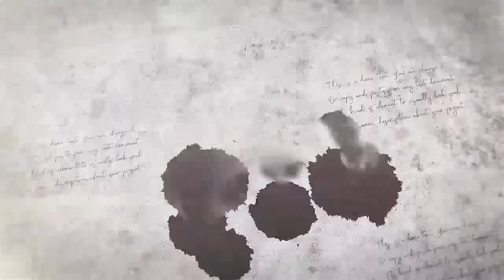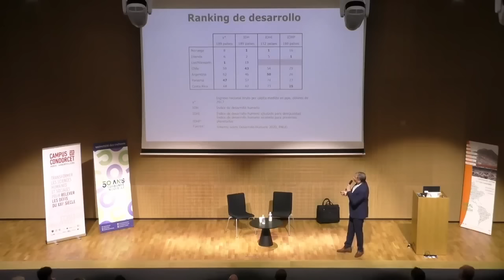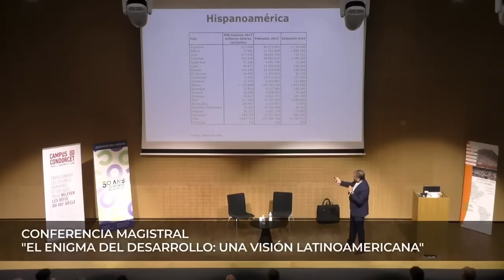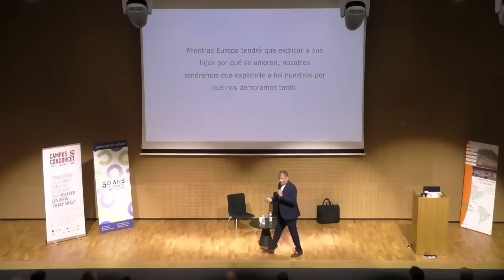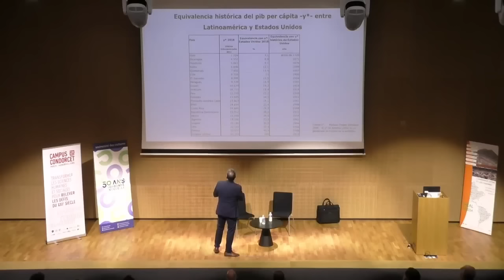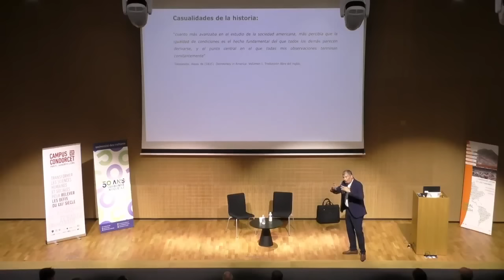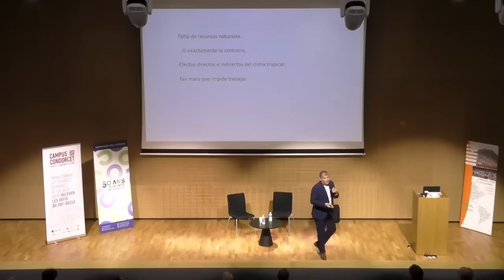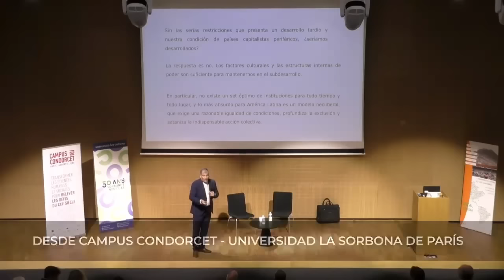🔴En Vivo 🔴 Rafael Correa - El enigma del desarrollo | Conferencia Magistral. VIDEO COMPLETO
La universidad Sorbona recibe por segunda ocasión al economista Rafael Correa Delgado para su conferencia magistral: “El Enigma del Desarrollo: una visión Latinoamericana”.